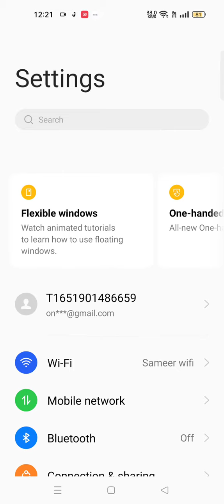How To Reading Mode Setting Inow To Enable Reading Mode In Realme 10,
How To Reading Mode Setting Inow To Enable Reading Mode In Realme 10, How To Use Eyepro In Realme 10,

Reading_Mode_ Enable_ Realme 10